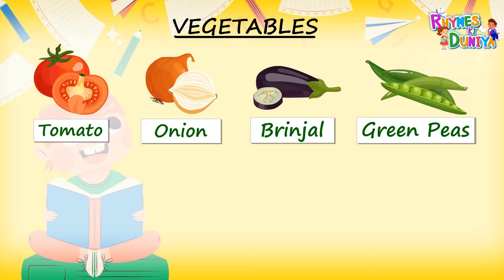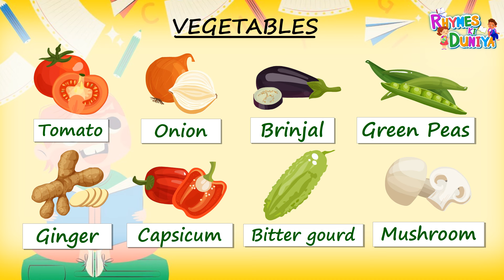Vegetable Names Made Easy: Fun Learning for Kids! Let's Get Veggie! Fun Names for Little Learners!